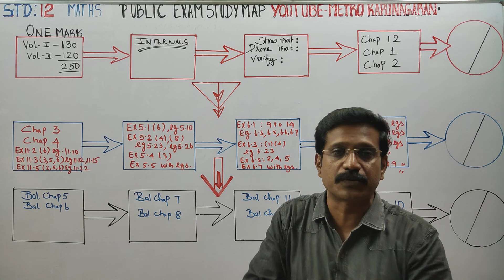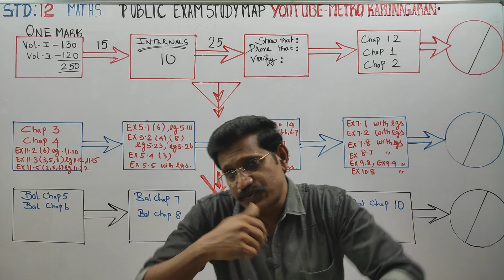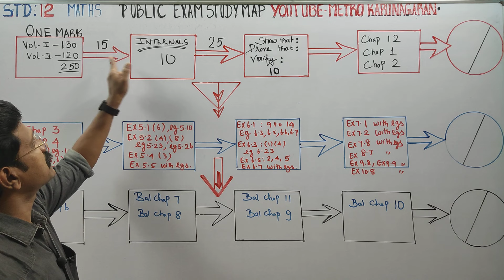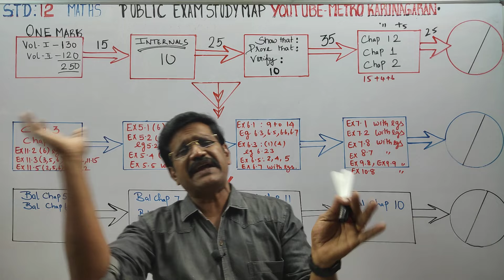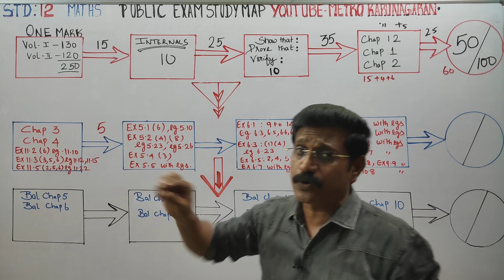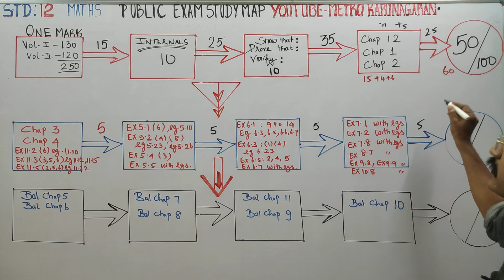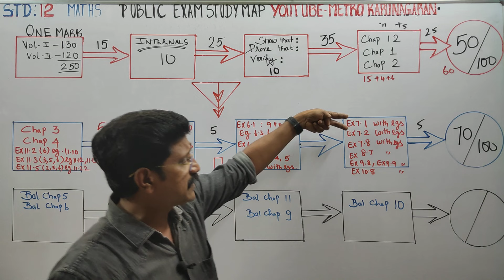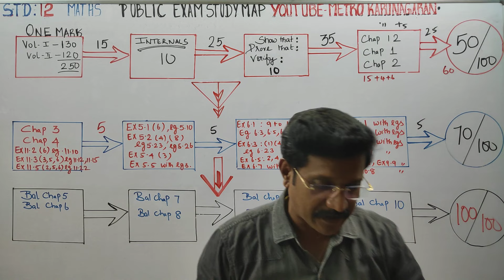12th STD MATHS GAME CHANGER, EYE OPENER STUDY MAP PUBLIC EXAM# ATTENTION STUDENTS, PARENTS TEACHERS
Grouping technique